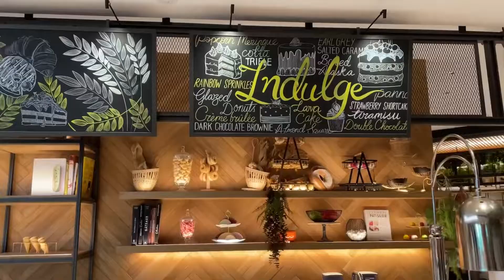embu buffet Mandarin Oriental 2024: high quality & value-for-money international buffet in Singapore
Previously known as Melt Cafe, this iconic buffet restaurant, located in the luxury 5-star Mandarin Oriental, has now been reborn as embu following its recent transformation in the last quarter of 2023. 🍲🍤🍣🍕🥙🧇🥞☕️

This has always been my top choice for an international buffet, even back when it was known as Melt Cafe. It provides excellent value for money and offer high quality food compared to other hotel options.

Drawing inspiration from the Tembusu, an emblematic heritage tree of Singapore, embu integrates ornamental and real greenery to create a botanical-themed oasis for its guests, while the Peranakan black-and-white tiles pay homage to Singapore's diverse heritage.

There are numerous culinary stations, offering an array of delights including fresh seafood such as scallops, lobsters, oysters, and crab, as well as Japanese, European, and South East Asian delicacies. Not forgetting local favorites like the amazing Singapore Chili Crab, alongside succulent roast beef, tender roast duck, pristine sashimi, a curated cheese corner, and an array of decadent desserts.

Madarin Oriental Singapore Buffet | Eating All You Can Eat Buffet | Worth It and Value For Money Buffet | Hotel Buffet
International Buffet | Buffet Lunch Vlog

Musician: @iksonmusic

Musician: @iksonmusic

Musician: @iksonmusicn